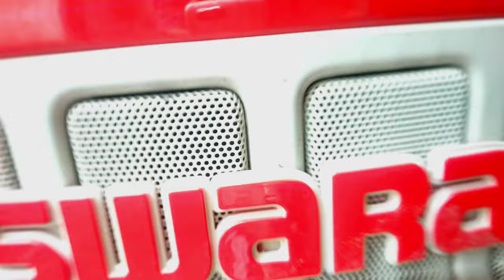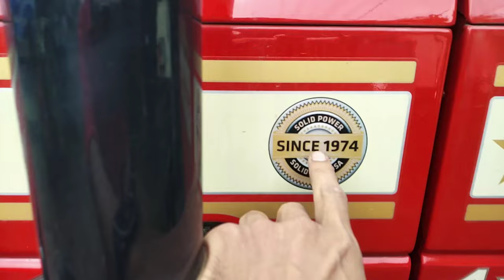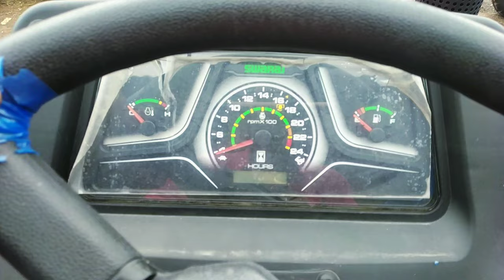Swaraj 855 Fe Tractor Review | swaraj 855 4x4 new model 2023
Swaraj 855 fe 4WD 52-55 HP ( 41.01KW). 2023 Model 5Star  3 Cylinder 3308Cc . 4 Stroke, Direct Injection, Diesel Natural Water Cooled cool Engine .  PTO Power 46hp (33.8Kw) 540@2000 RPM , 540E1650 , RPTO . 8+2 (12+3) Constant Mesh (Side sift) Gearbox  .
Ground Clearance 420Nm , Wheel Base 2165Mm , Weight 2365Kg , Lifting Capacity 2000Kg . Backup Torque 215Nm

Font    7.16  / 9.50.20  /  9.5.24
Back  14.9.28    /  16.09.28